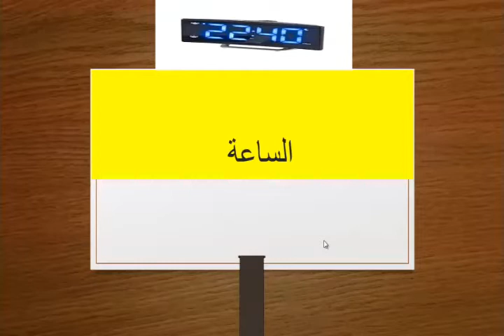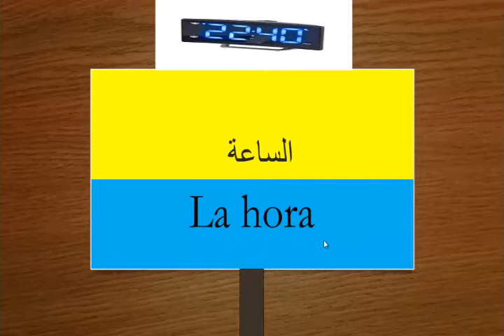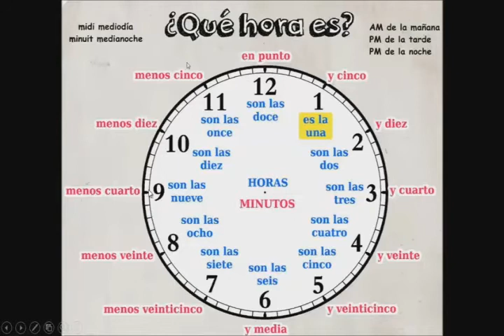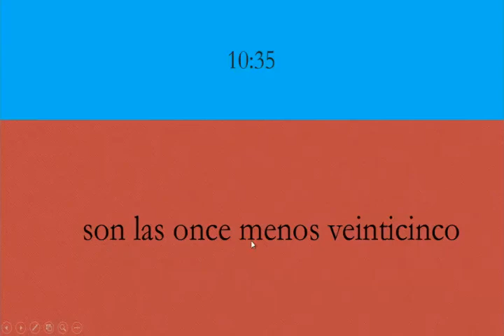La hora كيف تسأل عن الوقت في اللغة الإسبانية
في هذا الفيديو ستتعرف على أسهل الطرق للتساؤل باللغة الإسبانية  بكل سهولة